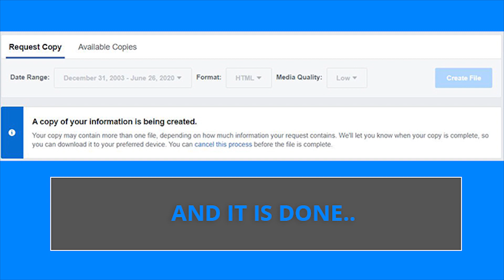How to Retrieve Deleted Messages on Messenger(2020)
Paano ma retrieve ang message sa messenger(2020)
Paano ma retrieve ang mga nadelete na message sa messenger(2020)

Credits
Music